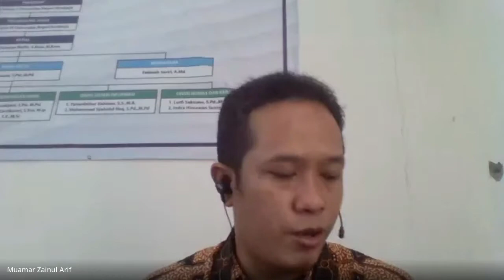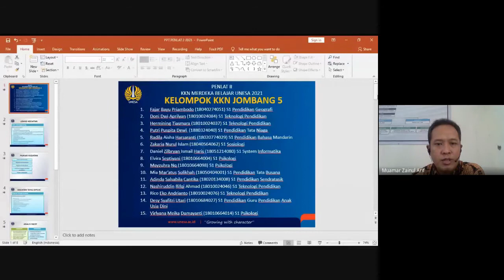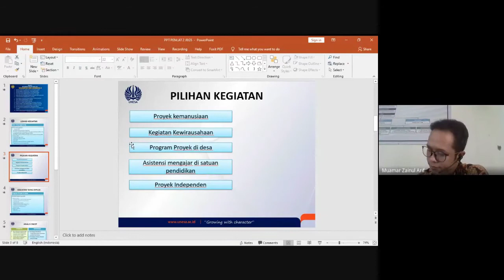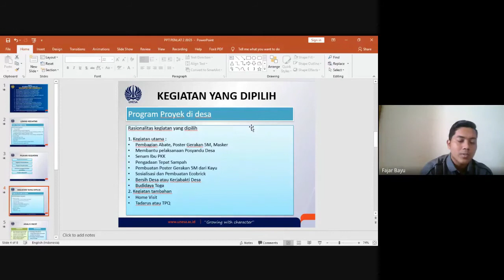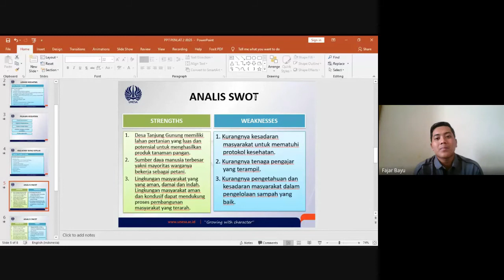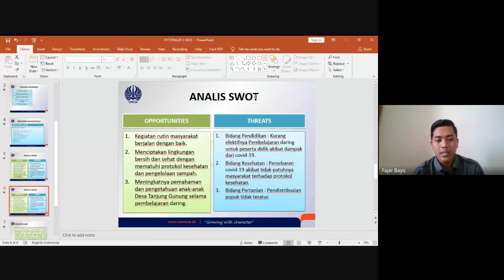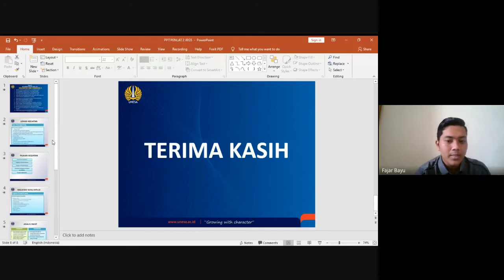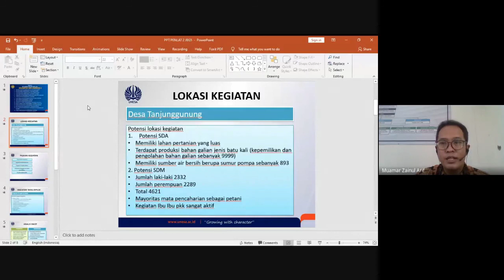KELOMPOK KAB. JOMBANG 5 - Pendidikan dan Pelatihan (PENLAT) 2 KKN UNESA 2021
VIDEO PENDIDIKAN DAN PELATIHAN (PENLAT) 2 KKN UNESA 2021 - KELOMPOK KAB. JOMBANG 5

Dosen Pembimbing Lapangan : Muamar Zainul Arif, S.Pd., M.Pd